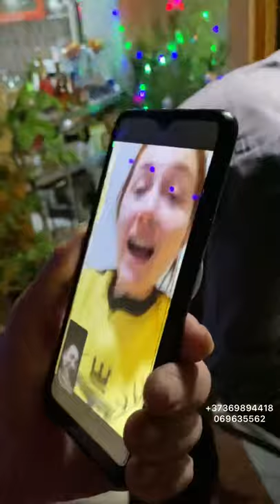Orașul Strășeni - livrare flori, surpriză de sfântul Vasile - Iulian Gaidău